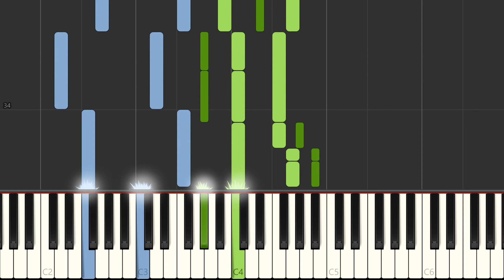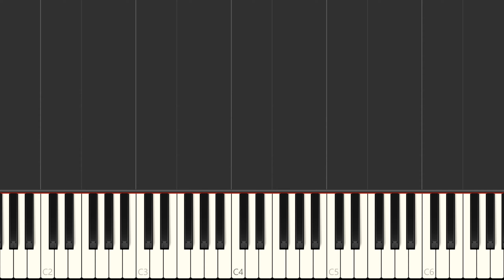Frank Sinatra "Nancy" Piano Tutorial, Piano Solo, Free Sheet Music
Learn to play Nancy on the piano. Solo piano. MIDI on request. Sheet music for solo piano. Sheet music on request.